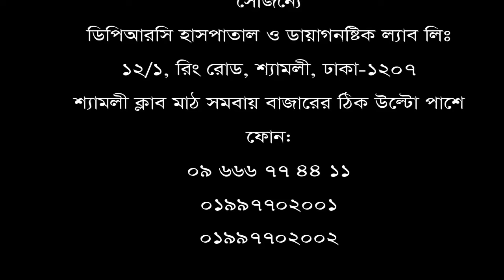জয়েন্ট পেইন ও আর্থ্রাইটিস রোগীরা সুস্থ হতে চাইলে অবশ্যই দেখবেন।